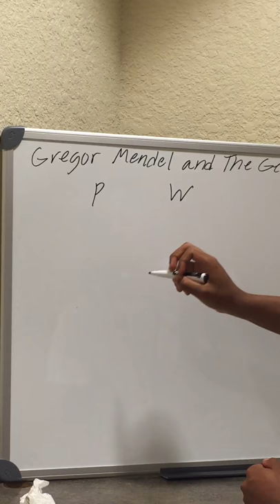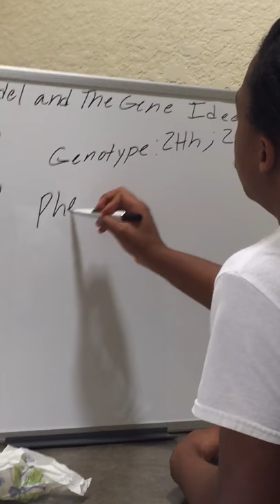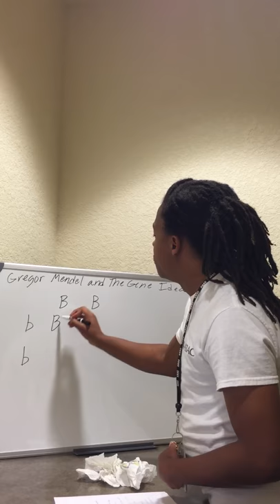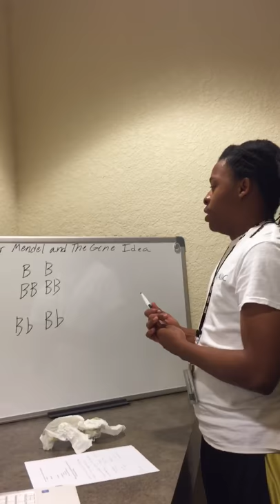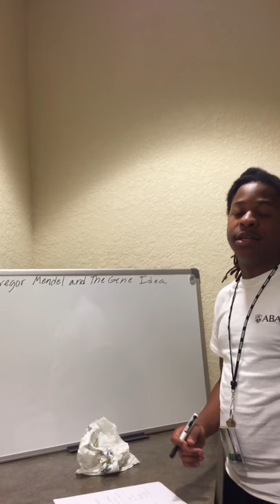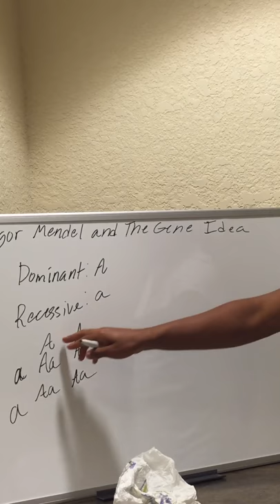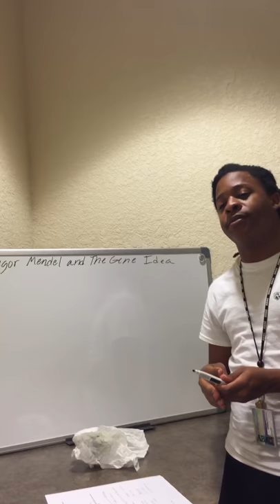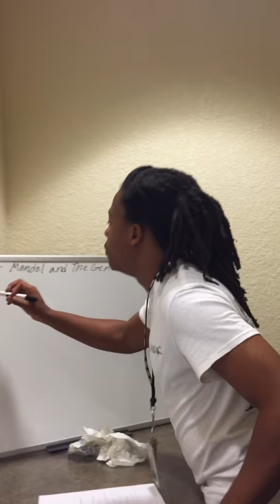Biology 1107 lecture video part 1